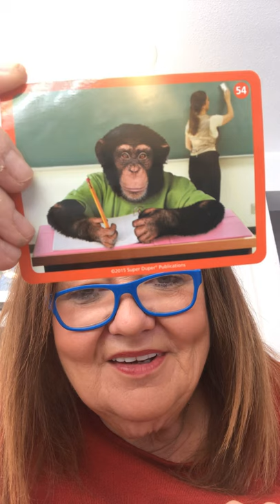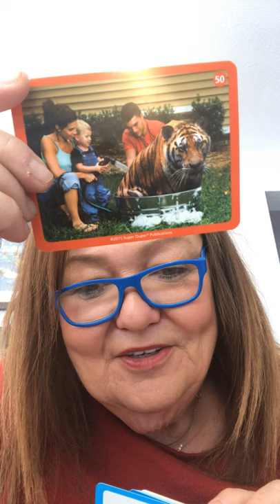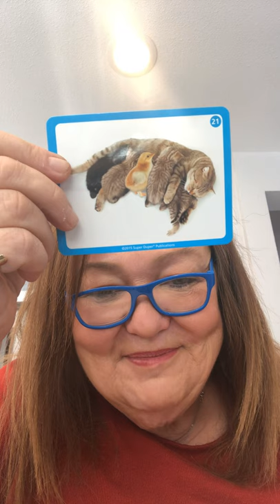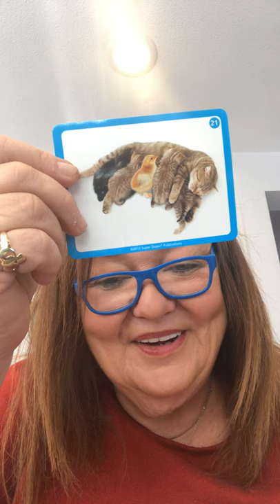April 8, 2020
What’s wrong with this picture